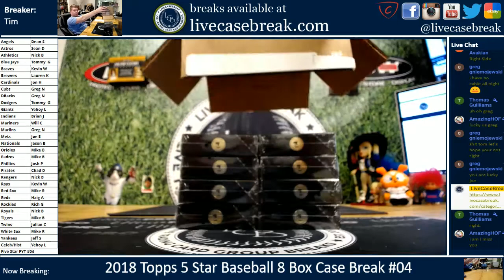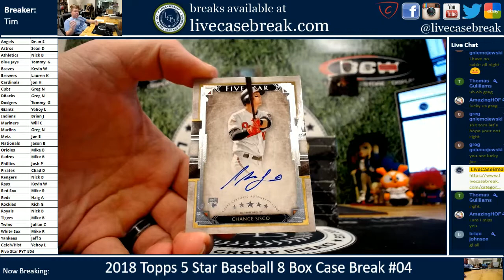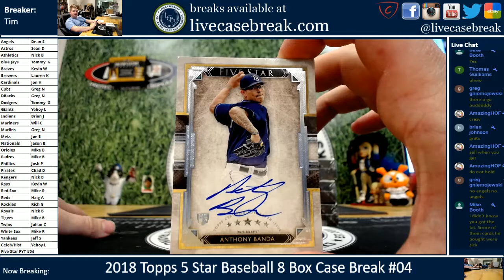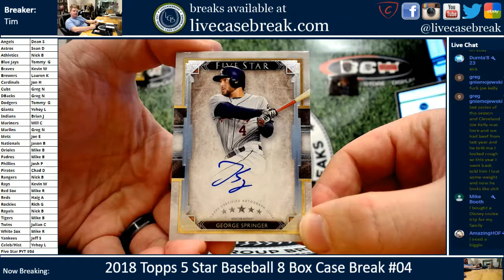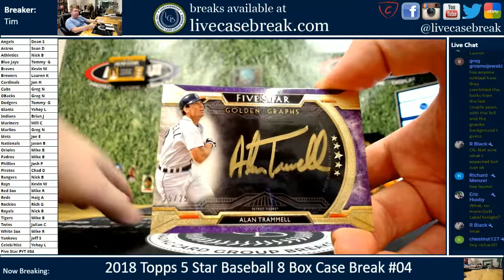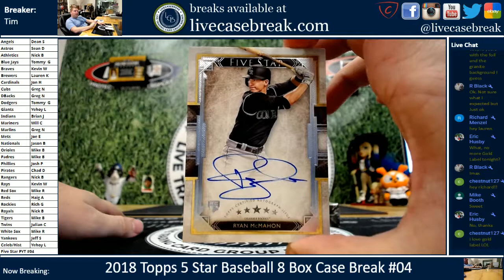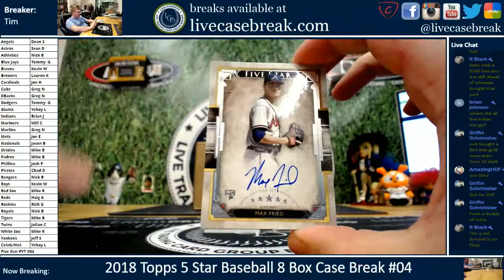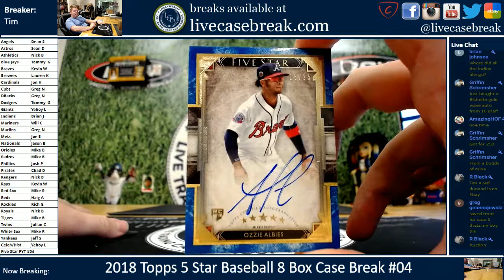2018 Topps 5 Star Baseball 8 Box Case Break #04